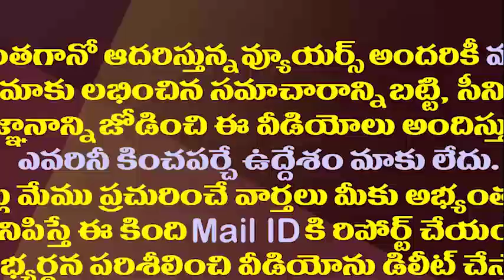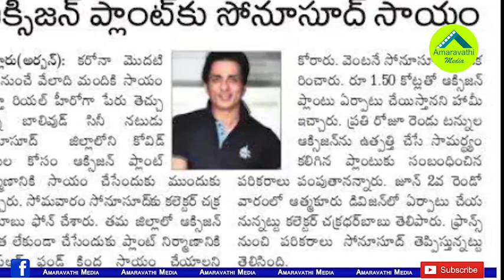ఇది సోనూ సూద్ గొప్పతనమా..అక్కడి కలెక్టర్ అనాలోచితమా||sonu oxygen plant helps nellore collector